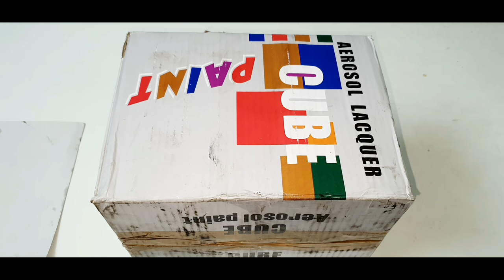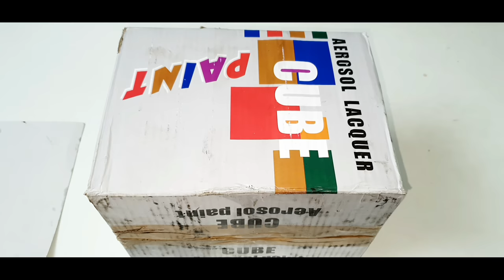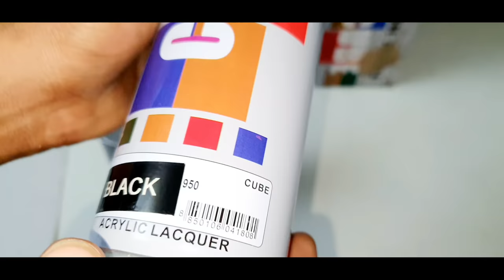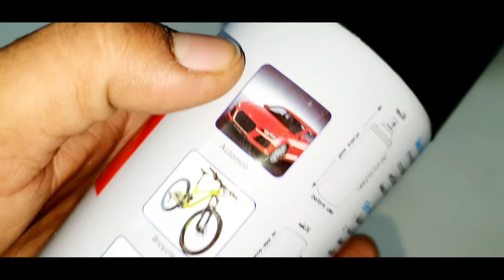World's Best Spray Paint in Very Less Price🔥इससे अच्छा और सस्ता स्प्रे पेंट नहीं मिलेगा😱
Amazon Best Price And Good Quality  Led Lights Link-👇👇👇👇👇👇👇👇👇👇 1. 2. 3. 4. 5. arvunboxing​​​​ arvsagar​​​ arvbrothers ajaysagar 🔥🔥🔥🔥🔥🔥🔥🔥🔥🔥🔥🔥🔥🔥🔥🔥🔥